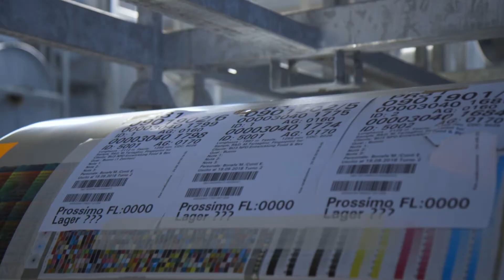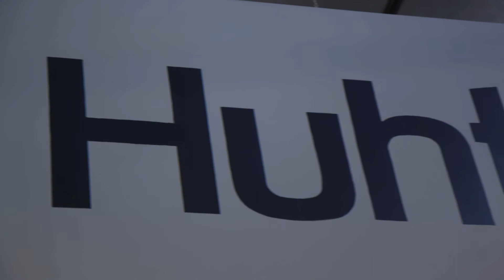FESR Huhtamaki Flexibles